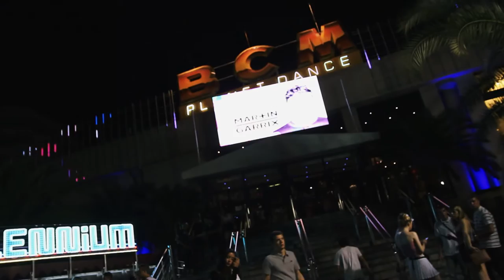STEIN - SCHERE - PAPIER MIT MARTIN GARRIX - MALLORCA VLOG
Hey Leute, mein erster Mallorca VLOG auf YouTube. Wäasche aufgehangen, Burger King gegessen & Martin Garrix im BCM gefilmt. Geiler Tag,  viel Spaß beim Video! ;)

Hat Euch das Video gefallen? Schaut doch mal auf meinen anderen Social Network Seiten vorbei! ;)

Mein Equipment:

Allround Objektiv
Objektiv für Detail-Shots